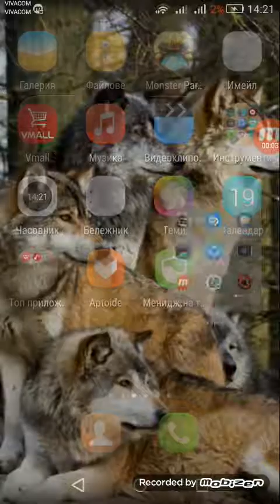Купуваме Royale Ghost и Clan Chest Opening!!!